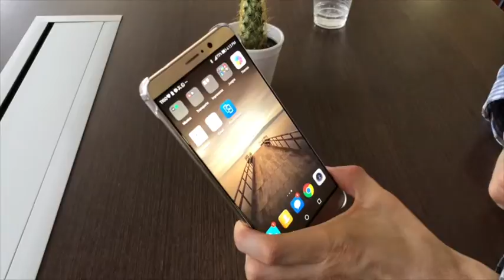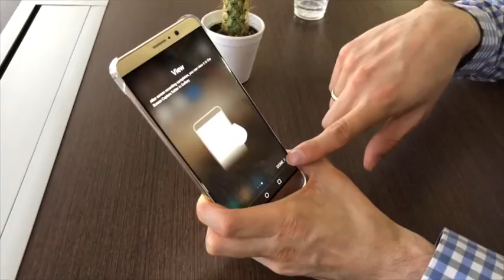Cómo capturar las acciones de pantalla usando los nudillos en un dispositivos Huawei?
Paso a paso para hacer una captura de pantalla y acciones usando Emui!